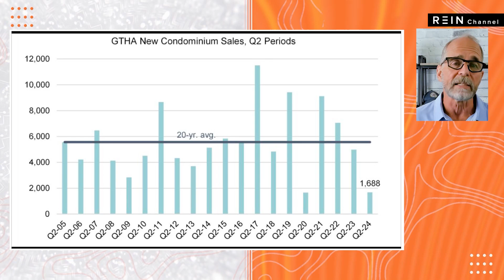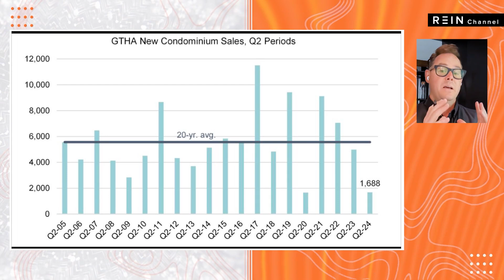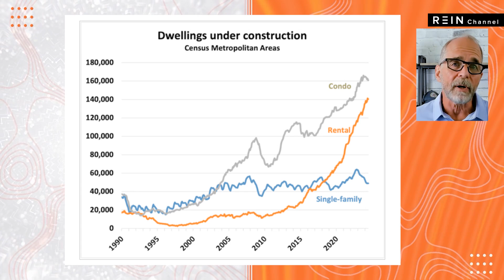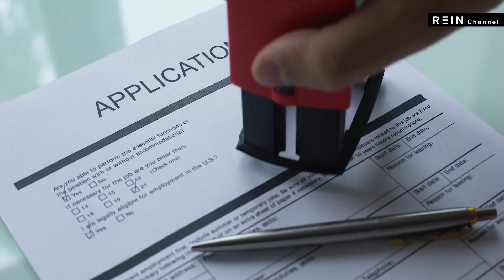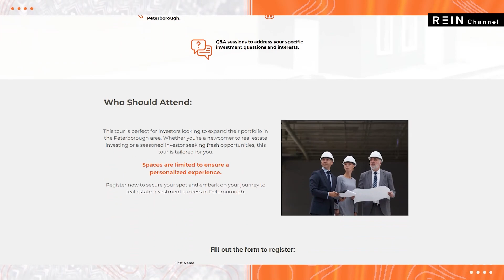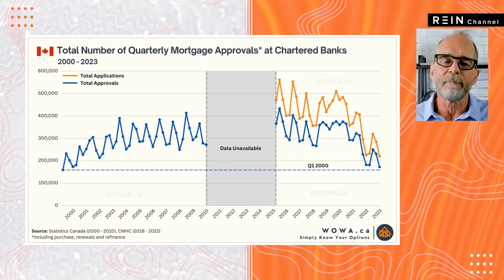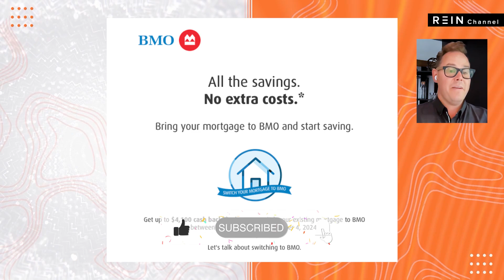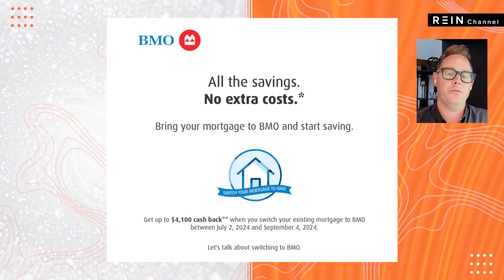Ace Your Mortgage Approval in Canada: Know the Game!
🚀 Elevate your skills to new heights! Click the link to discover our extraordinary courses and events. Let's soar together towards success! 🌟

Follow on X: @pfrancey

Unlocking Canadian Real Estate Investment Strategies for Financial Success

If you're looking for insightful analysis and practical strategies to thrive in any real estate market, you're in the right place. Here, we delve into the Canadian economy, population growth, downtown commercial leases, job opportunities, and the growing need for rental housing. Discover why investing in rental properties in Canada is a ticket to long-term financial security and freedom.

On this Channel we look behind the curtain for what is happening in the the Canadian Economy: We analyze the Canadian economic landscape, highlighting factors that influence real estate investments. Understand how population growth and economic trends shape the real estate market.
Including monitoring the Commercial Lease Shift where we explore the evolving dynamics of commercial leasing in downtown areas, and how this impacts investment opportunities in the real estate sector.

We breakdown the Job Market & Cost of Living: We discuss the job market the good the bad or the ugly as well as the shifting cost of living, with a provincial and regional focus and other with emphasis on the top performing provinces, revealing potential investment hotspots.

Rental Housing Demand: We dive deep into the growing need for rental housing and how you can tap into this thriving sector as a rental housing provider.

Investment Strategies We Uncover:
Agreements for Sale: Learn what agreements for sale are and how to find motivated sellers willing to enter into these arrangements.
Rent to Own/Lease Options: Explore the benefits of rent-to-own agreements and how they can be a win-win for both buyers and sellers.
Vendor Take-Back Mortgages: Discover how vendor take-back mortgages can help you secure favorable financing terms.
Wholesaling: Gain insights into the art of wholesaling real estate and how it can be a profitable strategy.

In today's challenging real estate environment, it's crucial to stay ahead with creative buying strategies. We provide real-world examples of how these strategies have been successfully employed, offering valuable lessons from actual case studies. Whether you're an experienced investor or just getting started, our channel is your guide to navigating the ever-changing Canadian real estate market.

Join us on this journey to financial certainty, security, and freedom. Don't miss out on the opportunity to thrive in the Canadian real estate market.